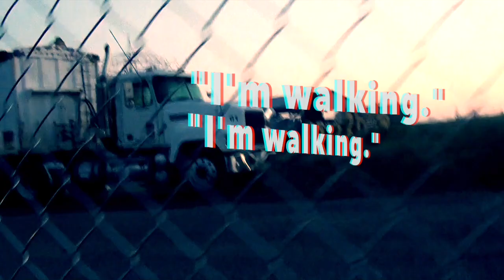Bonnaroo 2014: Catching the sunrise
Trying to record a sunrise at an abandoned silo and this is what we discovered.